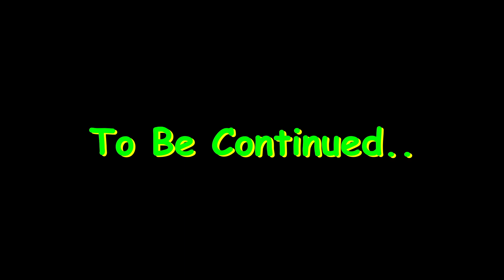Valentine day, Christmas, Halloween,🏳️‍🌈Pride Month🏳️‍🌈, New years specail!!! || Vlog 3 (Season 2)